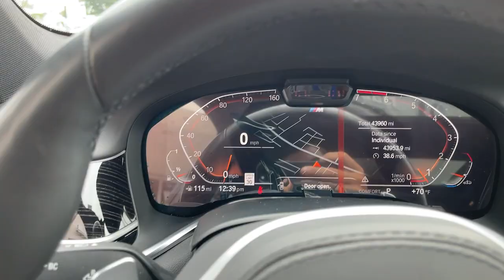2020 BMW 7 Series Walk-Around Huntington, Suffolk County, Nassau County, Long Island, NY BB6505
Black Used 2020 BMW 7 Series Walk-Around
2020 BMW 7 Series 750i xDrive - Stock#: BB6505 - VIN#: WBA7U2C04LGJ59316

Habberstad BMW
945 East Jericho Turnpike

This BMW 7 Series has a powerful Twin Turbo Premium Unleaded V-8 4.4 L/268 engine powering this Automatic transmission. Window Grid Diversity Antenna, Wi-Fi Hotspot with Mobile Hotspot Internet Access, Wheels: 19 x 8.5 Double-Spoke Style 630 -inc: Orbit grey.*Packages That Make Driving the BMW 7 Series 750i xDrive An Experience*Voice Recorder, Valet Function, Trunk/Hatch Auto-Latch, Trip Computer, Transmission: Sport Automatic, Transmission w/Driver Selectable Mode and STEPTRONIC Sequential Shift Control w/Steering Wheel Controls, Tracker System, Tires: 245/45R19 Run-Flat AS, Tire Specific Low Tire Pressure Warning, Systems Monitor, Surround View w/3d View Right Side Camera, Surround View w/3d View Left Side Camera, Surround View w/3d View Front Camera, Surround View w/3d View Back-Up Camera, Streaming Audio.